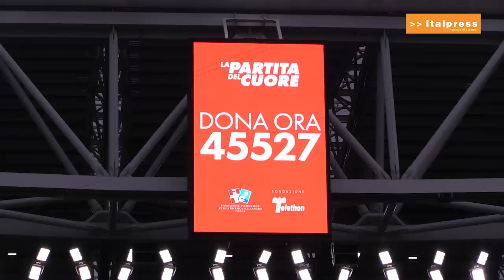Il cuore rap di Gennaro e Nicolò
Premiati allo Juventus Stadium i due ragazzi vincitori del concorso del Consiglio regionale del Piemonte per educare ai corretti stili di vita. I riconoscimenti sono stati consegnati prima del calcio di inizio della Partita del Cuore